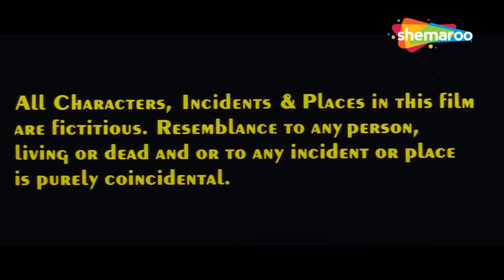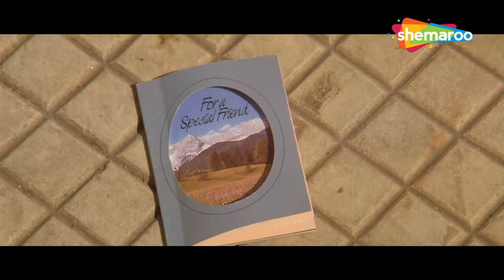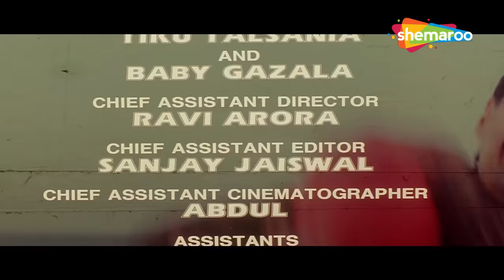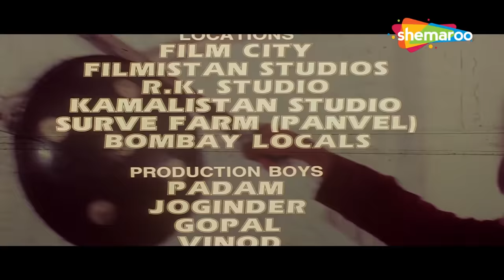अजय देवगन और सुनील शेट्टी की आतंकी सुपरहिट हिंदी मुवी - BLOCKBUSTER ACTION HINDI MOVIE - Raghuveer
Bollywood Comedy
Follow us on:

Bollywood Music
Follow us on: